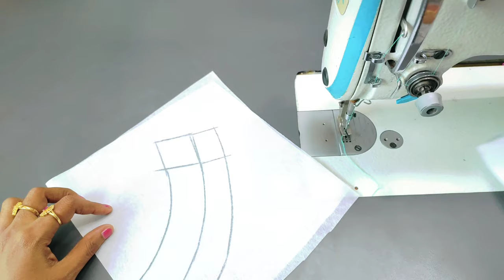Silk saree blouse design | heavy model blouse back neck design stitching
This video Will show you how to create a beautiful and simple blouse back neck design cutting and stitching at home.

Your searching..

1.Heavy blouse design
2. New model blouse design
3.Designer blouse design
4.Designer blouse model
5. blouse design
6. Blouse designs
7.bridal blouse designs
8. bridal blouse
9.Latest blouse designs
10. blouse design pattern
11. blouse lace design
12. blouse back design
13. blouse back neck designs
14.blouse gala designs
15.boat neck blouse designs
16.boat neck blouse
17.partywear blouse designs
18 Patch work blouse designs
19.blouse design cutting and stitching
20. blouse cutting and stitching
21.Blouse Simple and easy blouse back neck design
22.cutting and stitching
23.paithani saree blouse design
24. Silk saree blouse design
25.Back neck blouse design
26. Back nack blouse design cutting and stitching
27.Simple and easy method blouse design 28.Beautiful blouse design
29.Trending blouse design
30.Popular blouse design
31.Popular boat neck blouse
32.design Sleeve design
33.Blouse sleeve design
34.Blouse hand design
35.Matching blouse stitching